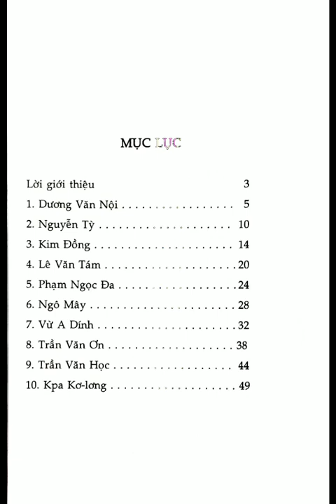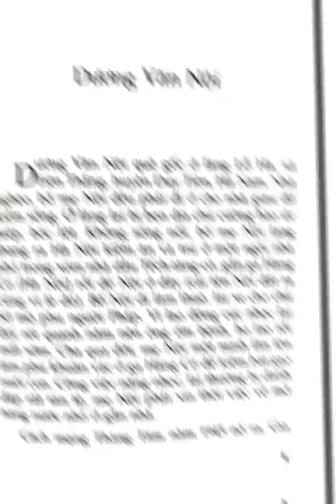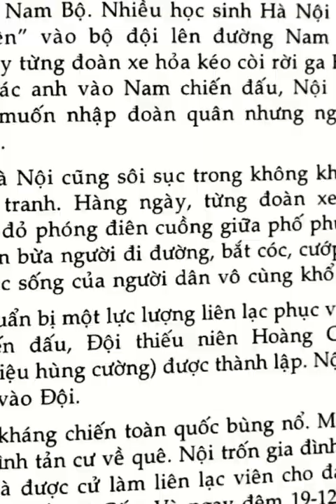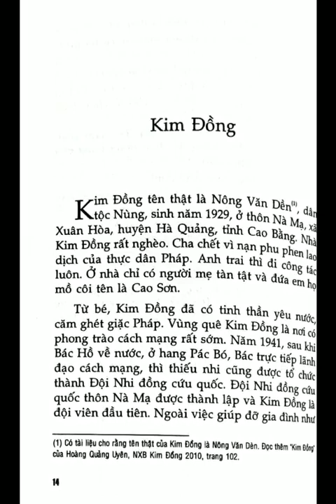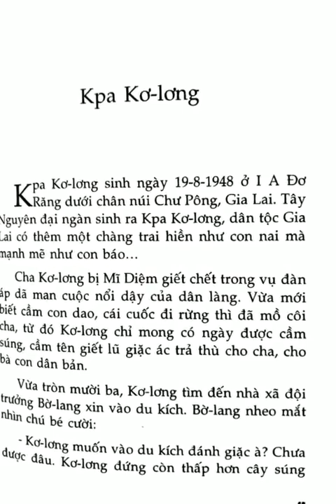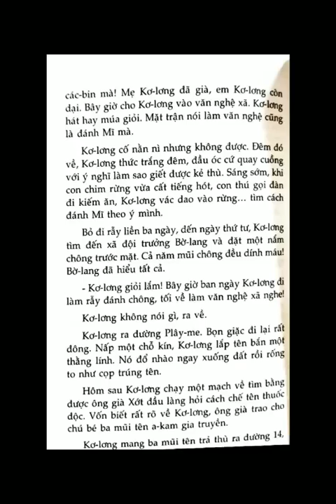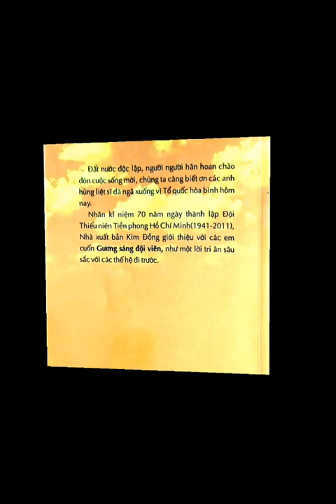4. Nguyễn Thị Mai Duyên - Lớp 8a2 trường THCS Bình Tấn - Gương sáng đội viên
Cuộc thi Cảm nhận sách và cuộc sống năm 2022